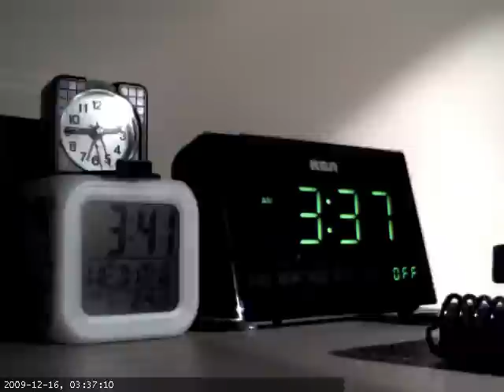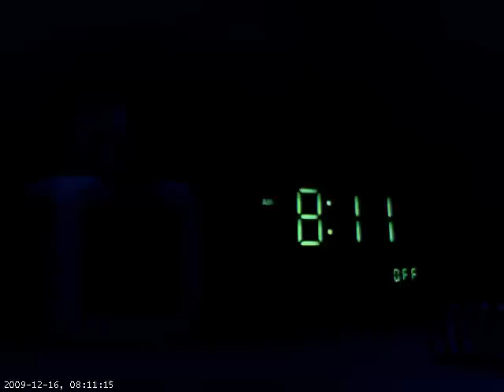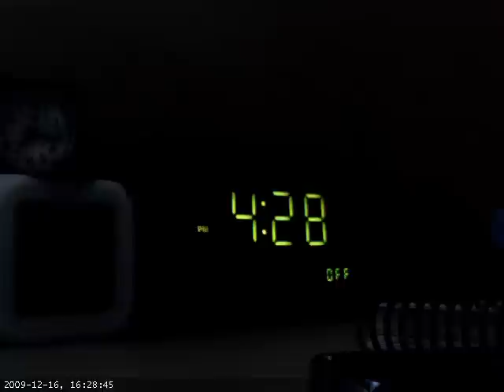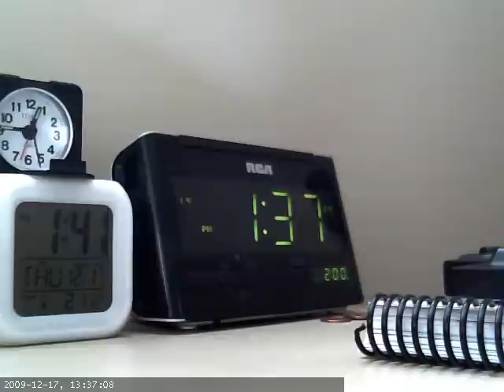Super Clock Lapse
I can't stop making stupid time lapses.